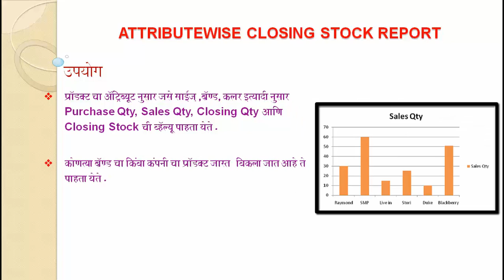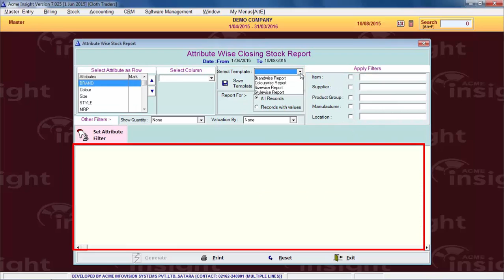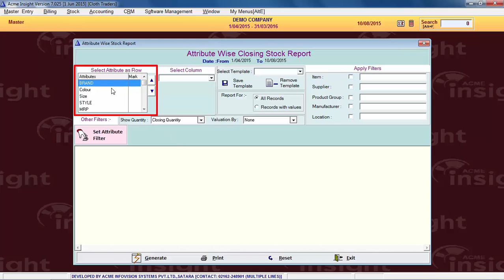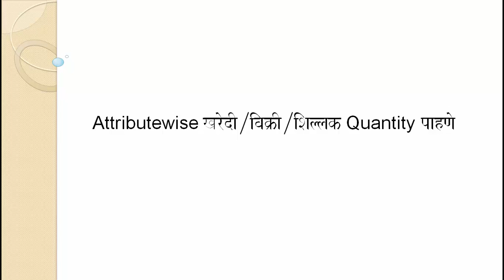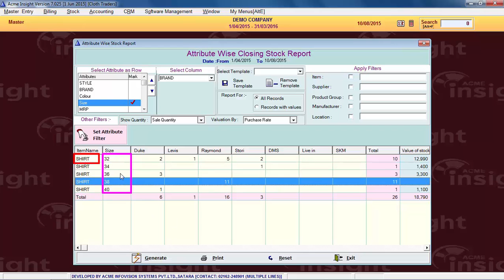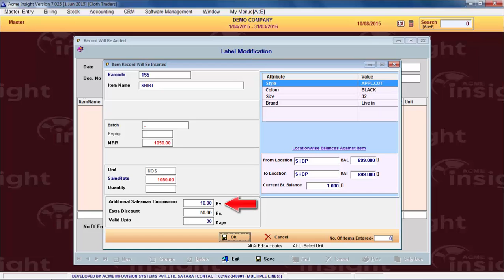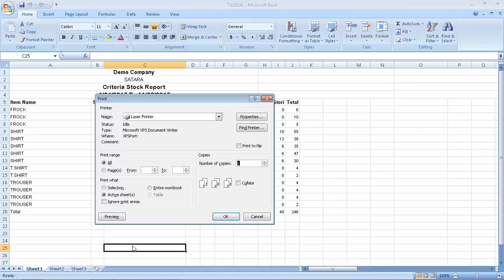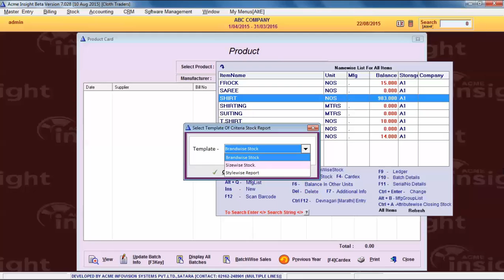Attributewise Stock Report [Marathi]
Acme Insight is a software for Distributors , Retailer and wholesaler. It is feature packed software which takes care of Reporting. Attributes of Stock report and Attributes of closing Stock report. Acme Insight provides unique features for garment  retails like In quantity, out quantity & closing quantity of product.  Maximum selling product of brand wise or company wise. Stock details of it's Brand, Size, Supplier, Product etc.

Following points are explained in the video:-

1.Opening Attribute Stock Report.
2.Showing value of Stock.
4.Brand / Colour / Size / Style / Design wise report
5.Filter Report.
6.Reset Report.
7.Printing Report.
8.Save / Delete / Open Template.